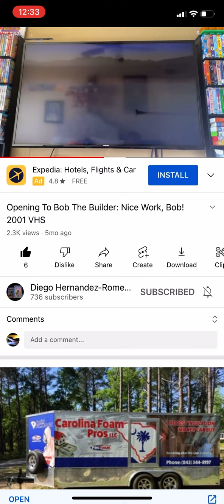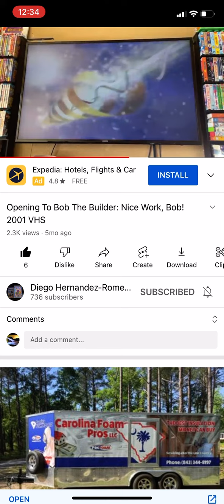Opening to Bob The Builder: Nice Work, Bob! 2001 VHS